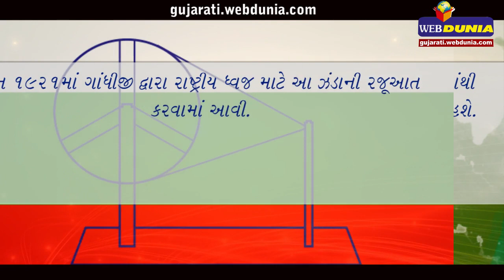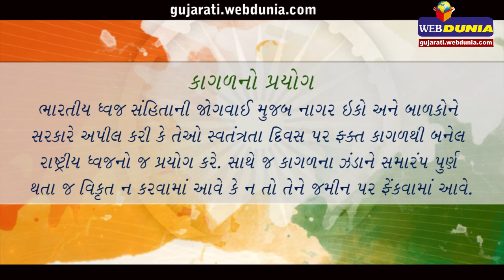Republic Day-પ્રજાસત્તાક દિવસ જાણો -ત્રિરંગા વિશે રસપ્રદ વાતો...